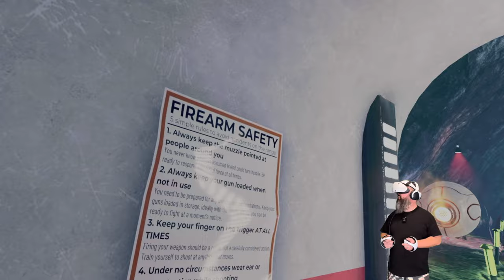Vertigo 2! Love it? or Hate it? on the PSVR2 (ps we loved it)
00:00 - Dad Joke 1
00:13 - Vertigo 2 on the PSVR2
01:06 - Vertigo 2 First impressions
01:48 - Vertigo 2 gameplay the start
02:34 - Studio the tutorial
03:14 - Vertigo 2 gameplay tutorial
03:55 - Studio the gun mechanics
04:36 - Vertigo 2 gameplay guns guns guns
05:22 - Studio the creature designs
06:26 - Vertigo 2 gameplay aliens and toilets
07:26 - Studio is it janky?
08:31 - Vertigo 2 gameplay the gunship
09:25 - Studio alien jump scares
09:39 - Vertigo 2 gameplay alien jumps
11:03 - Studio does the humour it?
11:52 - Vertigo 2 gameplay comedy
12:41 - Studio music and fun
13:27 - Vertigo 2 gameplay selfie shotgun swim
14:21 - Conclusion Thumbs up or Thumbs down?
15:24 - Dad Joke 2

Dive into the heart-pounding world of "Vertigo 2" with our latest gameplay coverage featuring the daring player, Stewart. In this immersive PSVR2 experience, Stewart navigates through a surreal sci-fi universe teeming with challenges and adversaries. Armed with state-of-the-art VR equipment, he engages in intense combat against a horde of futuristic robots and mysterious alien creatures, showcasing his strategic prowess and quick reflexes.

"Vertigo 2" elevates the VR gaming experience with its vibrant, otherworldly landscapes and intricate, bizarre structures that are as beautiful as they are dangerous. The game's dynamic environment, filled with an array of colorful lights and complex terrains, tests Stewart's skills to the limit. Each level unfolds new, unexpected challenges, pushing him to adapt and strategize on the fly.

The action-packed gameplay is not just about combat; it's a journey through a meticulously crafted world that blends elements of mystery, adventure, and sci-fi. Stewart's quest is punctuated by puzzles that require ingenuity and exploration, adding depth to the thrilling combat encounters. "Vertigo 2" promises an engaging narrative that pulls players deeper into its enigmatic universe, where every corner holds a new discovery.

For fans of VR and sci-fi enthusiasts alike, "Vertigo 2" is a testament to the capabilities of PSVR2, offering an unparalleled immersive experience. Stewart's adventure is just a glimpse of the thrilling escapades waiting to be experienced in this game. Whether you're battling through hordes of enemies or deciphering the secrets of this alien world, "Vertigo 2" is sure to captivate and exhilarate.

Stay virtually real as you explore the depths of "Vertigo 2" with Stewart, and experience the cutting-edge of VR gaming on PSVR2.